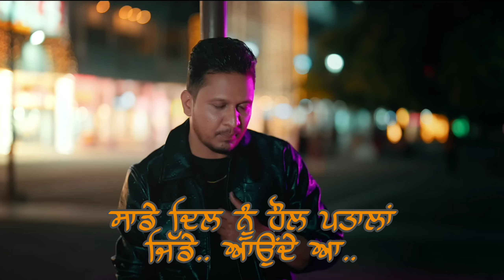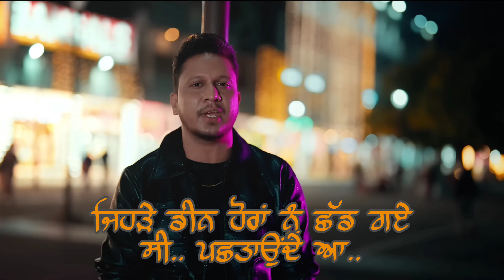Dollar Wargiye - ਡਾਲਰ ਵਰਗੀਏ - Hustinder - Punjabi Lyrics Video - Latest Punjabi Songs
Vintage Records & Lovnish Puri Presents Official Video of "Dollar Wargiye" by "Hustinder" from album "Supremacy"

Song : Dollar Wargiye
Singer : Hustinder
Lyricist : Dean Warring
Video by - Hawktag
Director- Arsh Wander , Kartoon , Sukhwinder Singh
Producer : Lovnish Puri
Youtube Promotions : Harpreet Harry
Digital Promotions : Sweet Chilli Digitals
Label : Vintage Records

Female Lead - Simran Strilchuk
Casting- Symphonic Arts
Creative Director - Maan
AD- Harman Kainth
Md-Amanat Sidhu
Editor/Di- Garlic Beans Studio (Gobindpuria)
Make Up- Akshay Rana
Still Making - Ajay
Costume- Arzoo Creations
Poster- JD Creations